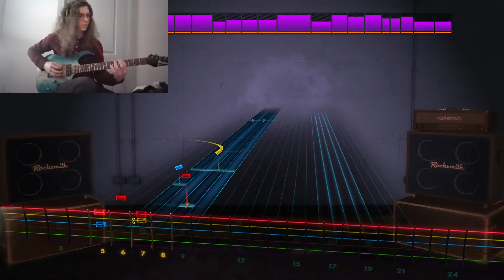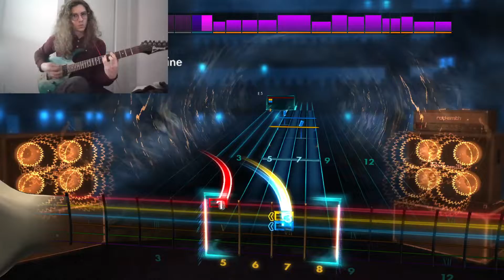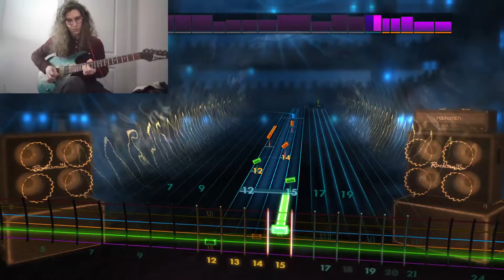Mississippi Queen by Mountain - Rocksmith 2014 Cover